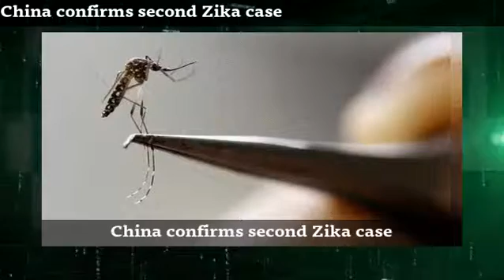China confirms second Zika case